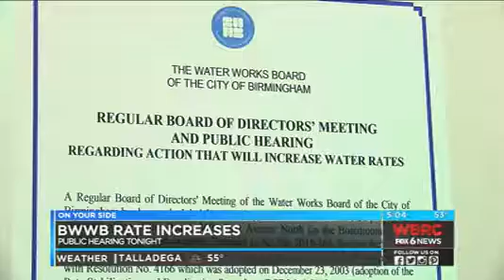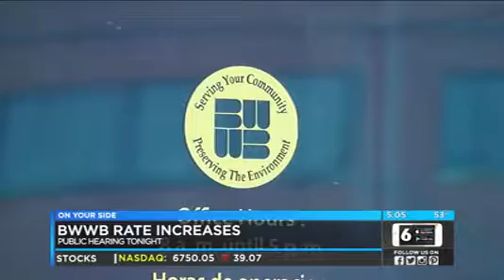BWWB Public Hearing Nov 2017 (WBRC)